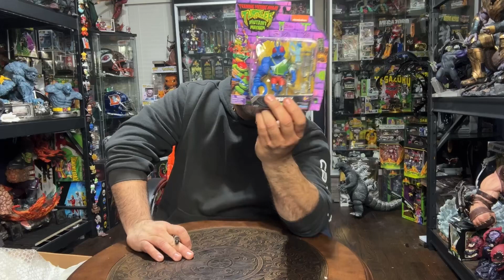Another Mystery Unboxing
The first unboxing I made out on!